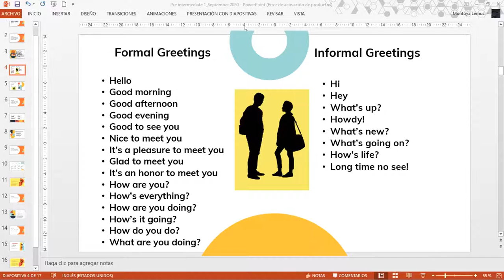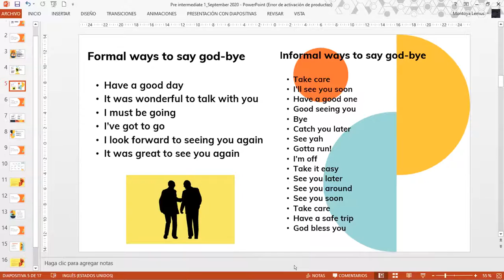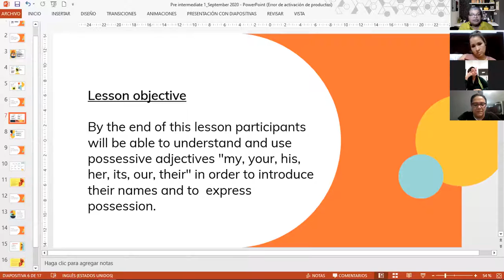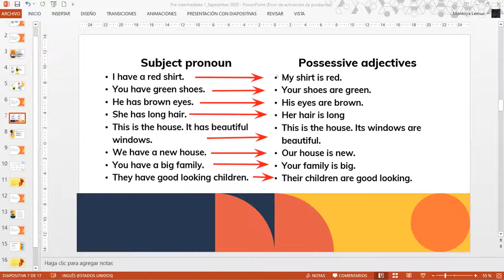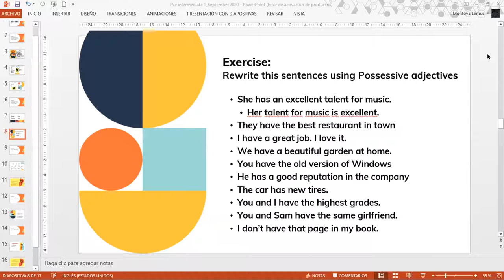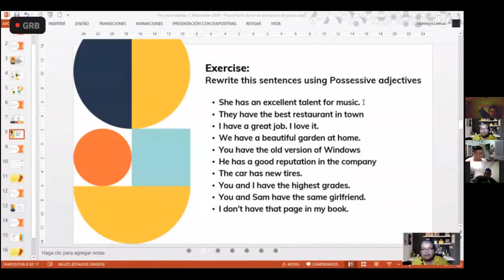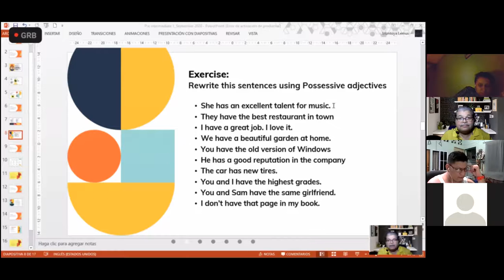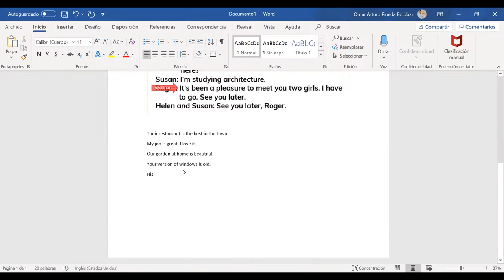Ingles Corporativo-Possessive Adjectives_Sept 23